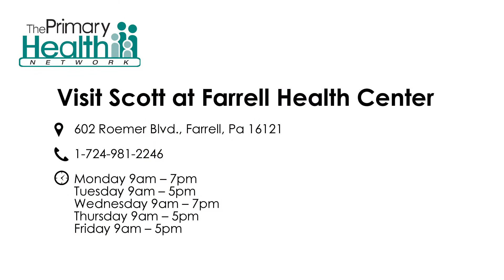Medical Myths with Scott Joyce, CRNP. Myth #4 - Does sugar cause hyperactivity?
Medical Myths with Scott Joyce, CRNP. Myth #4 - Does sugar cause hyperactivity? In the fourth installment Scott discusses the myth that giving children sugar causes hyperactivity.